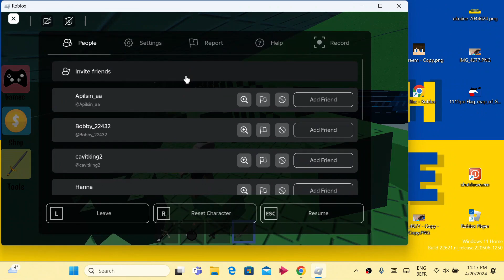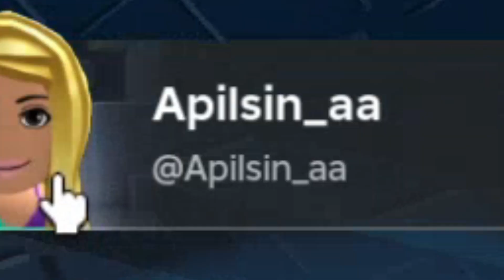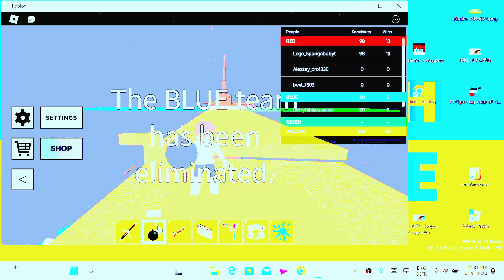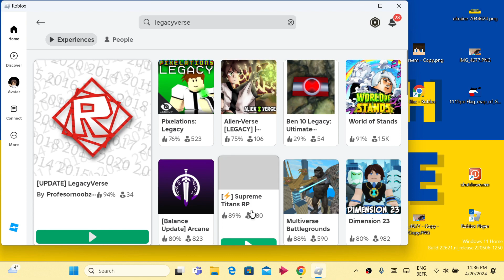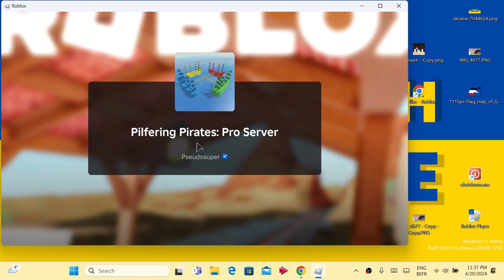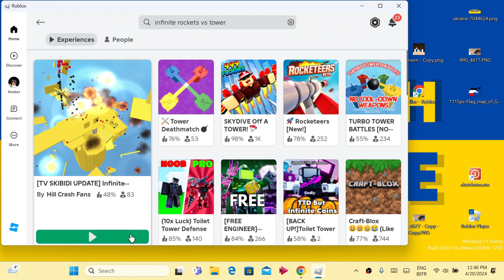Roblox airplane brickbattle...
basically doomspire brickbattle but airplane ✈️
0420